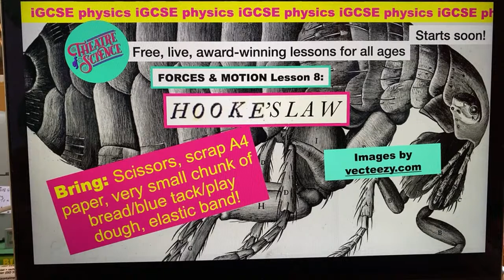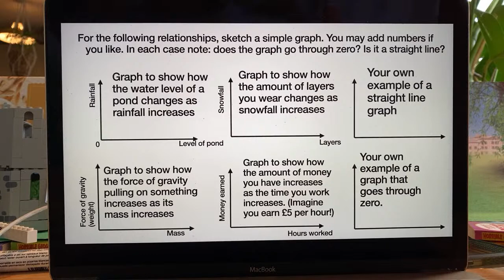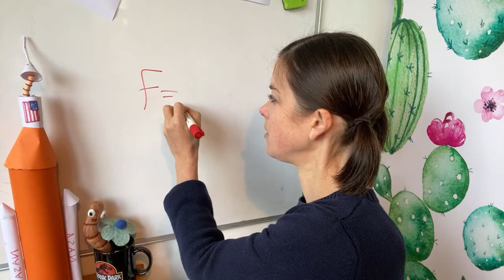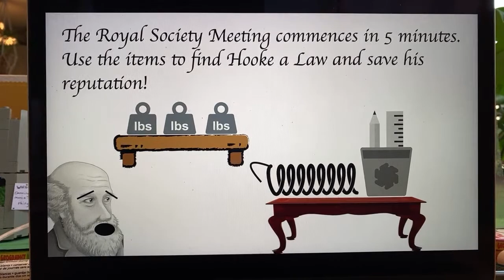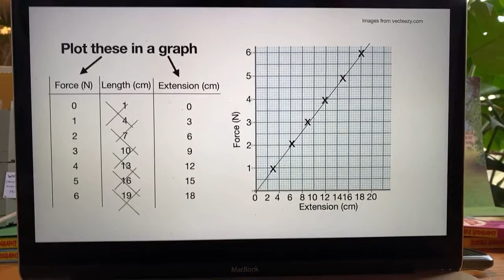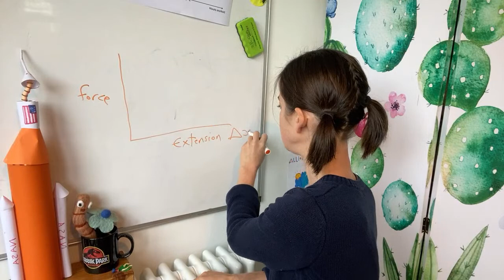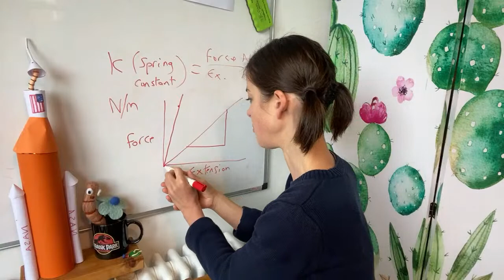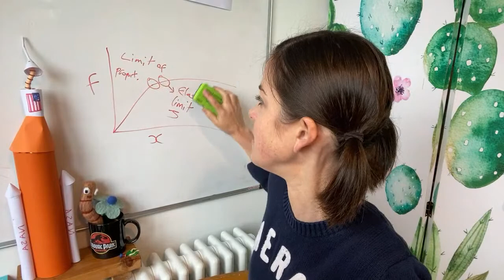iGCSE Physics: Forces & Motion 8: Hooke’s Law